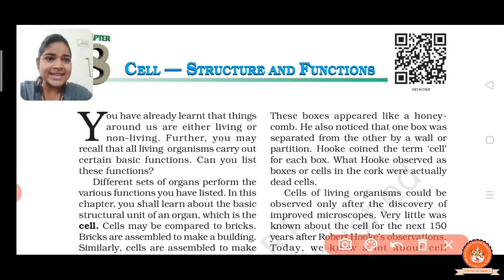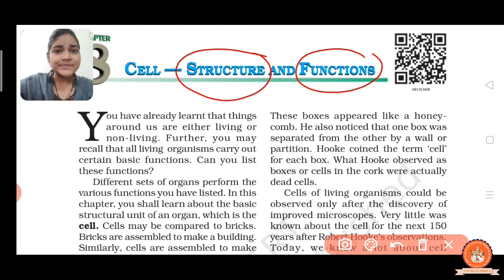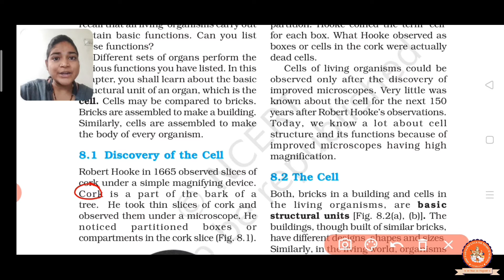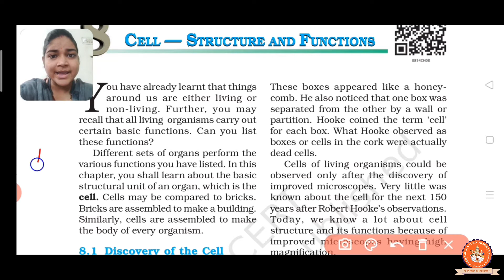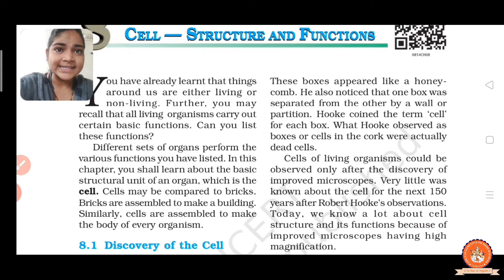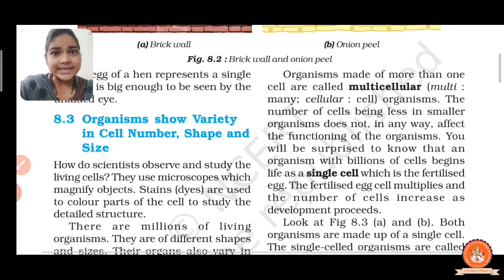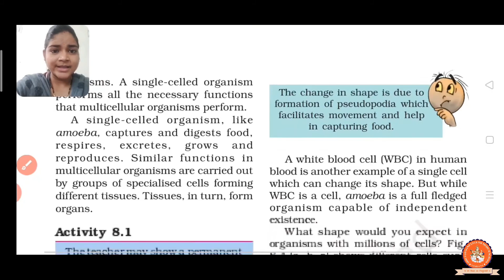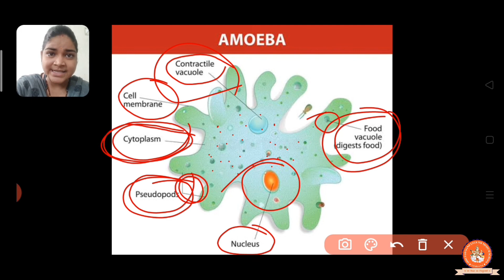(Lecture 18) Standard - 8, Subject - Science, Chapter - 8 ( Cell - Structure & Functions ) Part - 1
This video will make you understand in detail about the Chapter named "Cell - Structure & Functions" of Science subject of Standard 8.This video is recorded by Ankita Mam of Shri Sahajanand English Medium School (Nathej) Una.